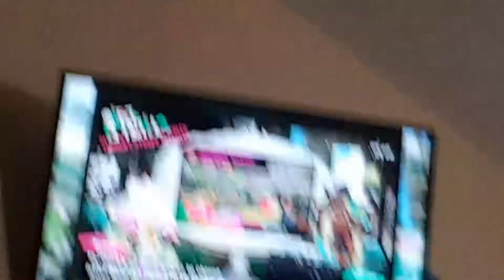Playing Splatoon 2 once again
Same thing from the other